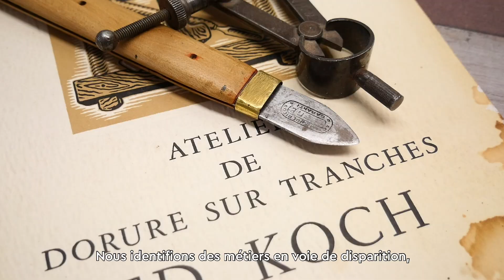BOURSE DES MÉTIERS ORPHELINS - #1 Dorure sur tranche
L’Association The Craft Project co-fondée par Raphaëlle Le Baud et Pierre Salagnac a pour vocation de promouvoir, rassembler et soutenir les professionnels des métiers d’art.

En 2021, The Craft Project lance la bourse des métiers orphelins. Grâce à son expertise et à sa communauté de professionnels des métiers d'art, l'association identifie des métiers en voie de disparition faute de transmission. Elle met en place un accompagnement financier afin de permettre à un ou une élève motivé.e d'apprendre le savoir-faire pendant 1 à 3 an.s en fonction du métier et du niveau de l'élève. Chaque bourse est parrainée par un professionnel reconnu dans le savoir-faire concerné.

Vous pouvez adhérez à l'association pour devenir vous-même mécène de la prochaine Bourse des Métiers Orphelins

Et bien sûr suivre le Craft Project sur Instagram pour ne manquer aucune de ses actions : @the.craft.project